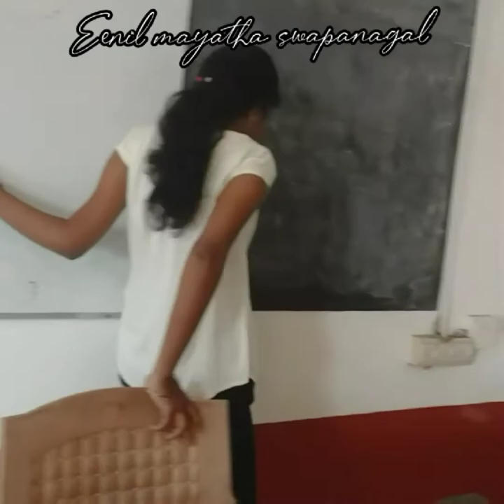Bharata Mata college, Thrikkakara || DEPARTMENT OF ENGLISH PRESENTS- BATCH 2017- 2020💖Amigos🤘🏻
We created friendship, lots of memories and a HAPPY FAMILY 🥰❤💗